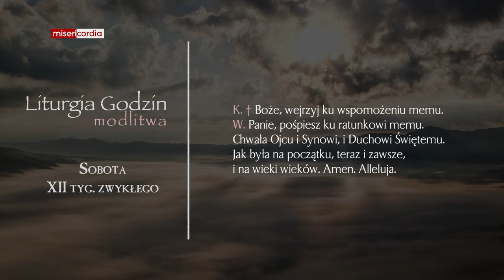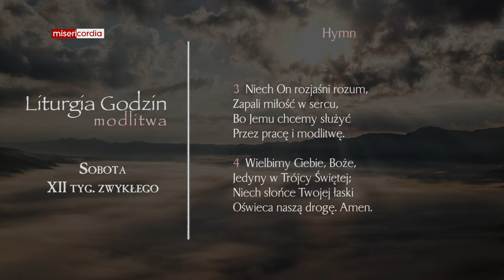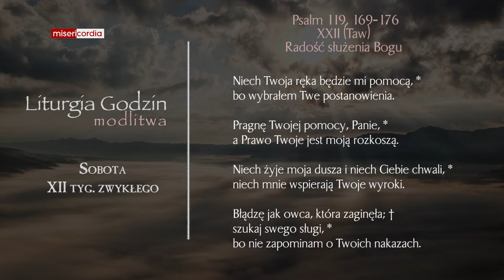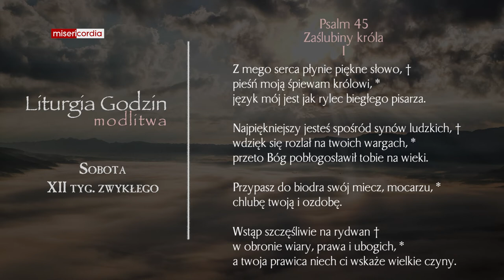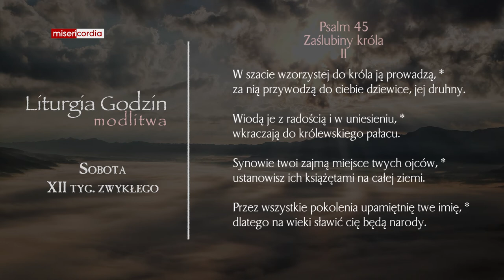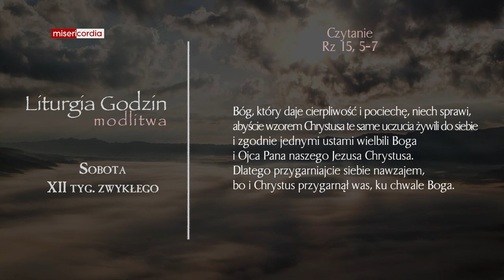Liturgia Godzin | Modlitwa Południowa | Sobota, XII tyg. zwykłego